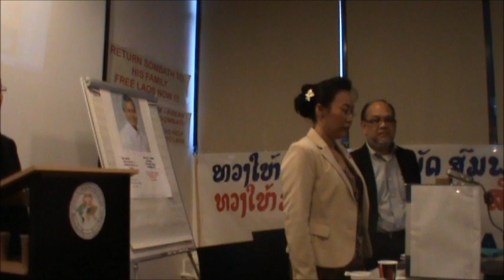Demonstration for Sombath Somphone, organized by the ADL Part1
Mr. Oun Saypharat  Vize-President, ADL France ,Moderator. Beginning of the session. Paris February 9th 2013